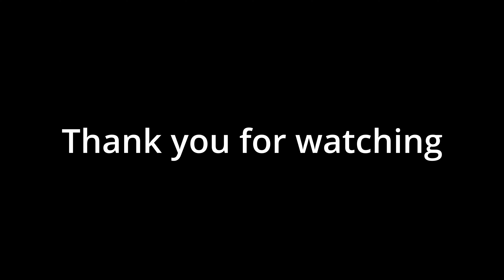「2021年あけましておめでとうございます」20210101VLOG#103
今年もよろしくお願い申し上げます。